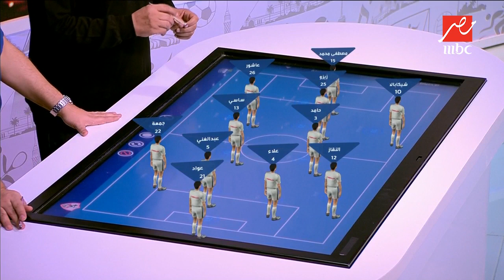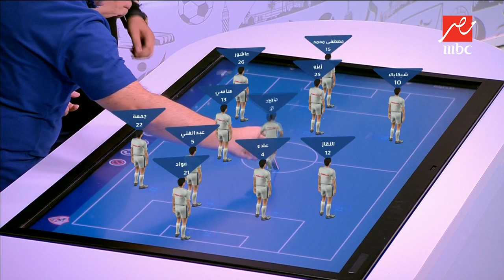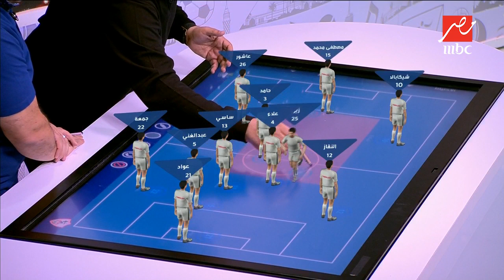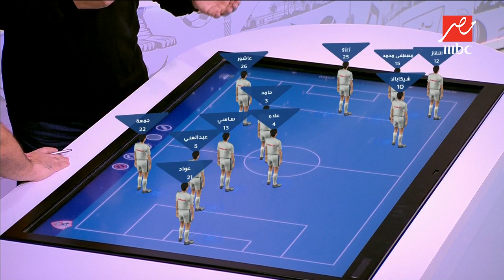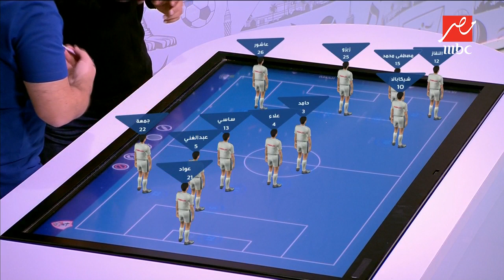تحليل كامل لأداء الزمالك أمام المقاصة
MBC MASR
لتقدم تغطية متميزة للشأن المصري بكافة أبعاده. خلال فترة وجيزة، نجحت MBC مصر في الوصول إلى قمة القنوات المصرية من حيث المشاهدة، وذلك بفضل باقة برامجية تتضمن نخبة من الإنتاجات الدرامية والسينمائية العربية، إلى جانب أشهر برامج المواهب العالمية بصيَغتها العربية على غرار